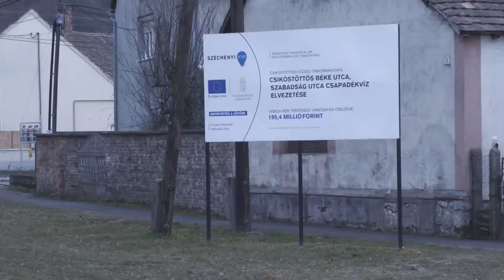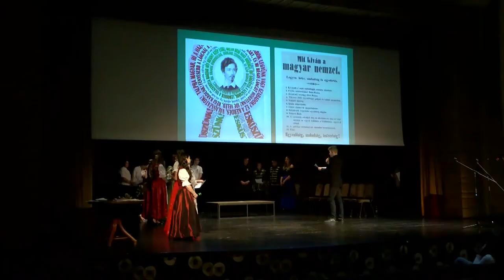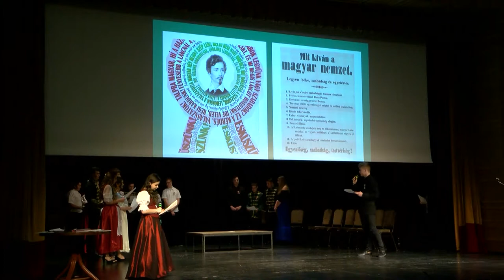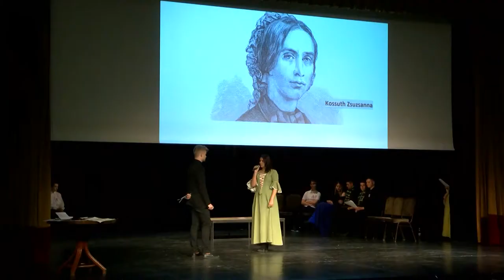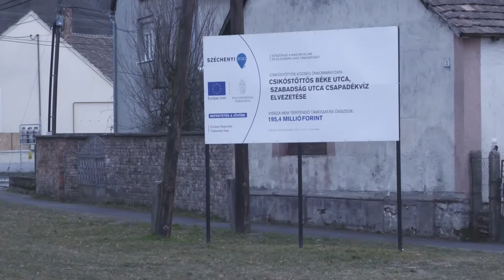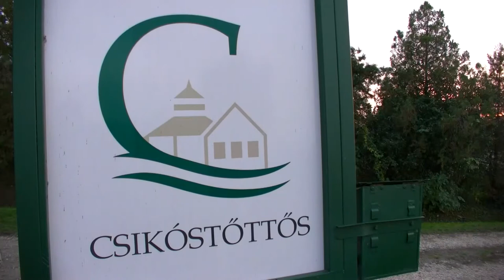Kaposmenti magazin 20220322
Kaposmenti magazin

Svábbál - Kocsola
 Honismereti Völgyfoglaló
Csapadékvíz elvezető - 200 millió forintos fejlesztést adtak át Csikóstőttősön
Március 15-én ünnepi műsor - Dombóvár